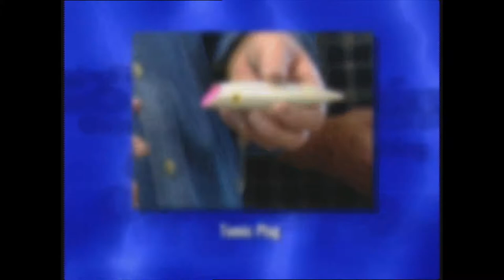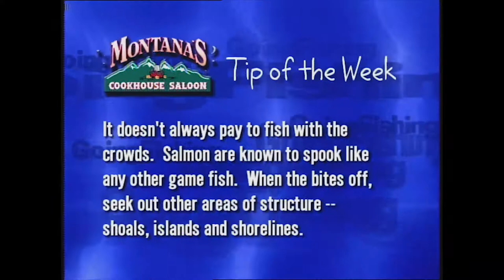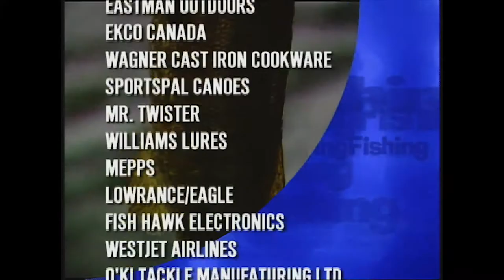Going Fishing TV - Coho & Springs with Bobby Baun 2002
Darryl Choronzey fishes for Coho & Springs with hockey legend Bobby Baun 2002